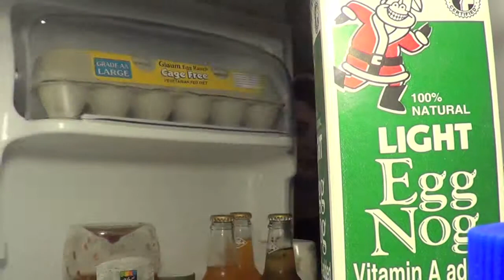Portal Ep 4 | Blue Lightning Bolts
The Portal series continues and it just keeps getting better!

Happy December 25th!